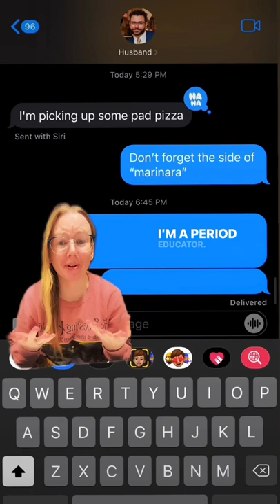The Pizza Pad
We bought the “pizza pad” from Little Caesars but it didn’t go according to plan. Oops! Someone messed up!